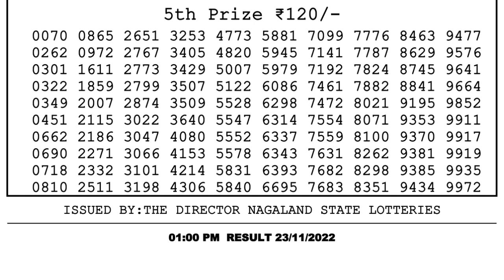🔴 Lottery Sambad Live 01:00pm 23/11/2022 Morning Nagaland State Dear Lottery Result Pdf Download